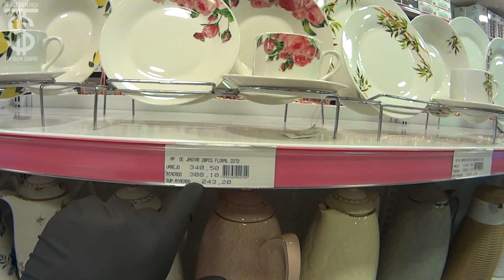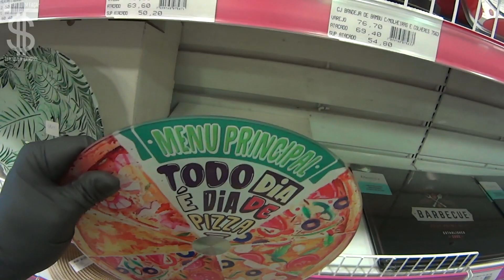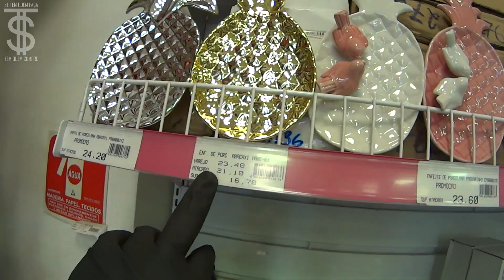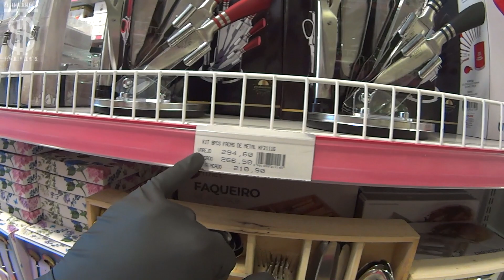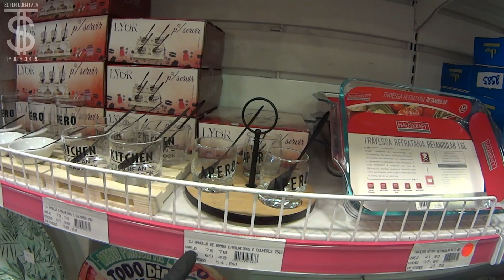Utilidades para o Lar na região da 25 de março - loja Mimi House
Oi pessoal o vídeo de hoje vai ser na loja Mimi House na região da rua 25 de março, que trabalha com uma grande variedades de produtos para decoração e utilidades para o lar das principais marcas do segmento! Aguardem os próximos vídeos do canal, um grande abraço a todos.

  AVISO IMPORTANTE!